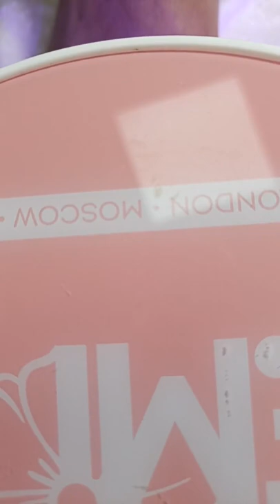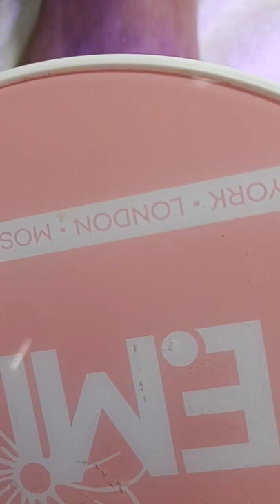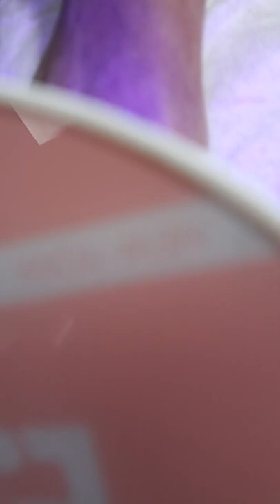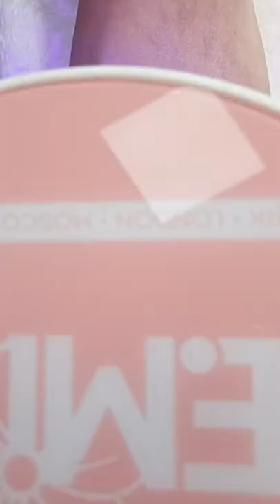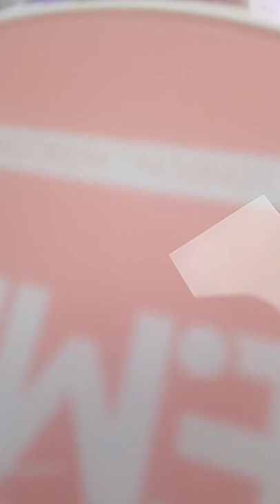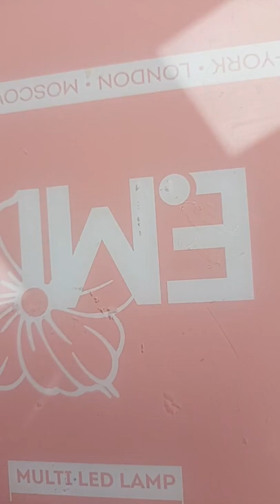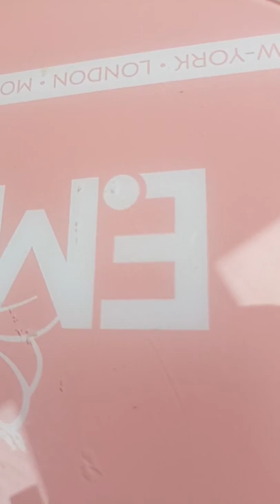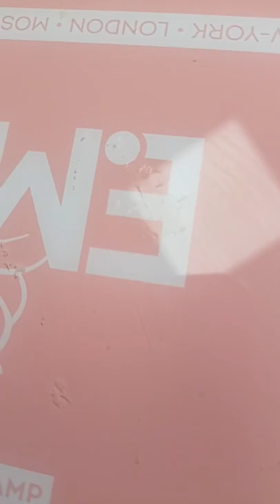Отличия и нюансы работы гель-лак E.MiLac for pedicure и педикюрная база от EMI